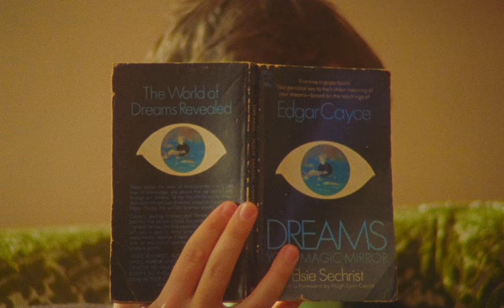French Cassettes - Santa Cruz Tomorrow (Official Music Video)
From the album "Rolodex" out 12/11/20 on Tender Loving Empire

Directed By: Vanessa Pla

Cinematography: Andy Hoffman
Animation: Sebastián Bisbal
Assistant Camera: Sarah Jaffe
Art Direction: Shannon Wiedemeyer
Editor: Vanesa Pla
Colorist: Andy Hoffman
Produced by: Kelly Taylor and Doug Parvis

Thanks to Kodak 16mm and Kodak Lab in Atlanta.